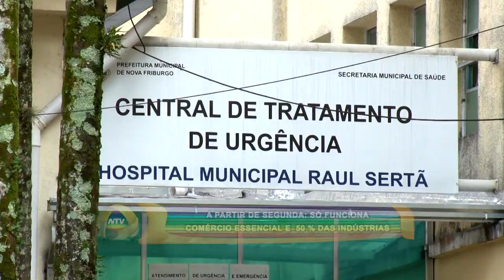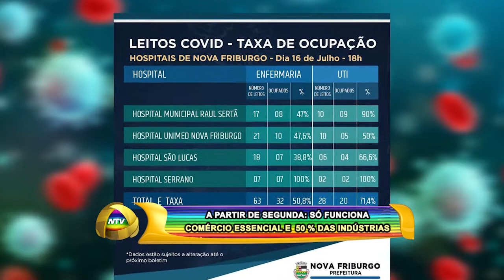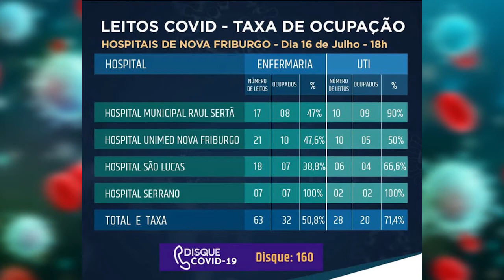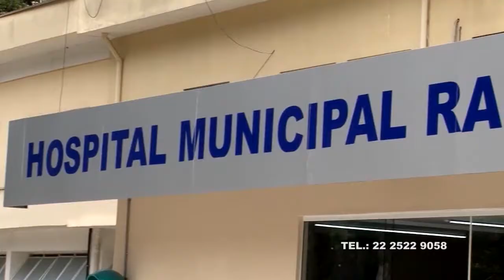A PARTIR DE SEGUNDA SÓ FUNCIONA COMÉRCIO ESSENCIAL E 50 % DAS INDÚSTRIAS N FRIBURGO 17 07 20